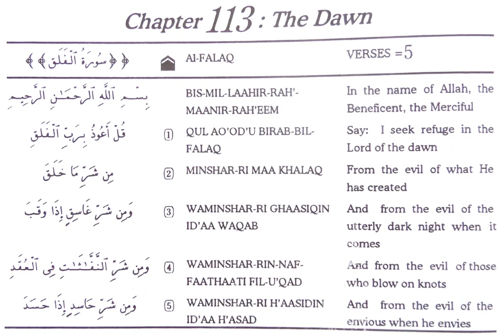Surah 113 Al-Falaq (The Dawn) for Fajr Daily Prayers (aka Salat, Namaz)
Surah 113 Al-Falaq recitation. Arabic-only audio with Arabic, English translation, and English transliteration text.

The question of which surahs to recite in the Fajr daily prayer (salat aka namaz) seems somewhat debatable. I have selected this Surah Al-Falaq for Fajr salat based on the following rules of prayer: "Issue 388: It is better to recite Surah Al-Qadr in the first Raka'ah and Surah Al-Ikhlaas in the second Raka'ah and to not repeat one Surah in two Raka'ah, except Surah Al-Ikhlaas. It is not better to abandon Surah in all of the daily prayers. The best is to select Surahs that turn the attention of man to matters which they have need for and cause him to abandon sin and disobedience which they are entangled in." (Source